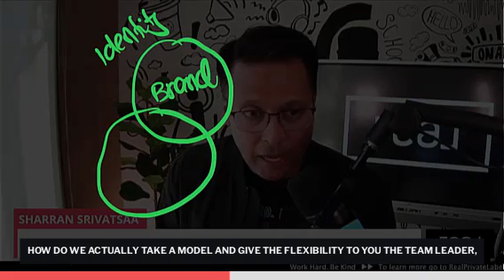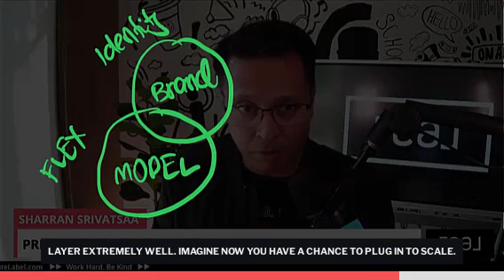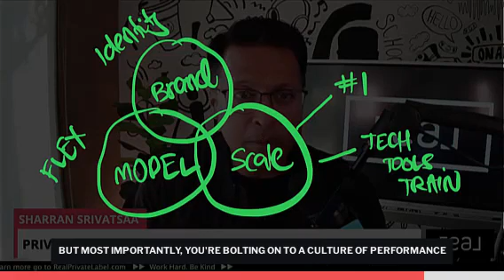Why are so many Brokers and Team Leaders going to REAL Brokerage?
🏡 Are you a broker owner or team leader in real estate? Feeling the challenges of the market and looking for different options without losing your brand identity? Real Brokerage's private label program may be the solution for you. President Sharran Srivatsaa shares how you can leverage resources while keeping your brand intact in this insightful video. Check it out!

Real estate is currently challenging for broker owners and team leaders due to inflation, market slowdowns, and stagnant sales. Real brokerage offers a private label program allowing independent brands to partner with Real while maintaining their identity and legal operations. The program also provides flexibility in business models, including splits, fees, and caps, as well as the ability to scale by plugging into Real's tech, tools, training, and culture of collaboration. Real aims to support broker owners and team leaders without a hard sell, offering opportunities such as the private label model, pro teams option, and bolting onto the platform of possibilities. Interested individuals are invited to learn more about these options to determine what works best for them, their team, and their family.

00:00:00 Let's face it. Real estate has never been more challenging
00:00:05 Inflation with resources costs are through the roof
00:00:19 Options for broker owners and team leaders
00:00:41 Introduction to Real Brokerage by Sharran
00:01:32 Building and rebranding an independent brokerage
00:02:14 The power of brands in real estate
00:02:33 Private label program for independents
00:03:29 Flexibility of business model and platform
00:06:22 Importance of scaling in today's market